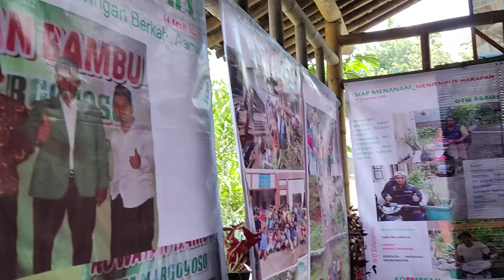PEMBERDAYAAN PASEDULURAN TUNGGAL BANYU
manajemen satu DAS menurut Pak Hery

Dalam UU Desa disebutkan Desa  adalah  desa  dan  desa  adat  atau  yang  disebut dengan  nama  lain,  selanjutnya  disebut  Desa,  adalah kesatuan  masyarakat  hukum  yang  memiliki  batas wilayah  yang  berwenang  untuk  mengatur  dan mengurus urusan masyarakat pemerintahan, setempat diakui berdasarkan kepentingan prakarsa masyarakat,  hak  asal  usul,  dan/atau  hak  tradisional yang dan dihormati dalam sistem pemerintahan Negara Kesatuan Republik Indonesia.
(Perlu ditafsirkan sesuai semangat UU Desa)

Masyarakat sebagai SubJek bukan Objek.
Sebagai SUBJEK, masyarakat atau penduduk ditempatkan sebagai PELAKU dari pembangunan tersebut.
Sementara sebagai OBJEK, masyarakat atau penduduk ditempatkan sebagai SASARAN dari pembangunan.
Perbedaan cukup jelas.

Masyarakat merupakan Sumber Daya Manusia atau SDM yang menjadi faktor penting dalam pelaksanaan pembangunan di desa dalam era UU desa.
Dalam proses pembangunan manusia atau masyarakat berperan penting sebagai subjek pembangunan itu sendiri. ... Menempatkan manusia sebagai subjek pembangunan, berarti mengarahkan pembangunan untuk memenuhi tujuanya yang paling utama yaitu pemberdayaan.

Otonomi desa idealnya melahirkan kondisi masyarakat agar tidak menjadi objek pembangunan melainkan menjadi subjek pembangunan, dimana masyarakat ikut serta berpartisipasi dalam perencanakan, dan pelaksanaan pembangunan serta terlibat dalam pengawasan.

Kepura-puraan dalam era digital ini dalam membangun desa akan meninggalkan jejak digital yang sulit dihapus dan apabila itu dilakukan sebagai tindakan pura-pura merupakan tindakan menggali lubang kubur sendiri.  Kata pepatah "Siapa menanam pasti akan mengetam".

TUJUAN-TUJUAN SDGs DESA

Delapan Belas Tujuan SDGs Desa, antara lain :

Desa Tanpa Kemiskinan.
Desa Tanpa Kelaparan.
Desa Sehat dan Sejahtera.
Pendidikan Desa Berkualitas.
Keterlibatan Perempuan Desa.
Desa Layak Air Bersih dan Sanitasi.
Desa Berenergi Bersih dan Terbarukan
Pertumbuhan Ekonomi Desa Merata.
Infrastruktur dan Inovasi Desa sesuai Kebutuhan.
Desa Tanpa Kesenjangan.
Kawasan Pemukiman Desa Aman.
Konsumsi dan Produksi Desa Sadar Lingkungan.
Tanggap Perubahan Iklim.
Desa Peduli Lingkungan Laut.
Desa Peduli Lingkungan Darat.
Desa Damai Berkeadilan.
Kemitraan untuk Pembangunan Desa.
Kelembagaan Desa Dinamis dan Budaya Desa Adaptif